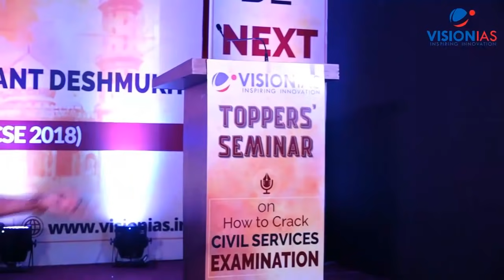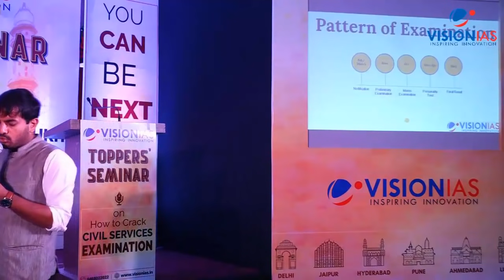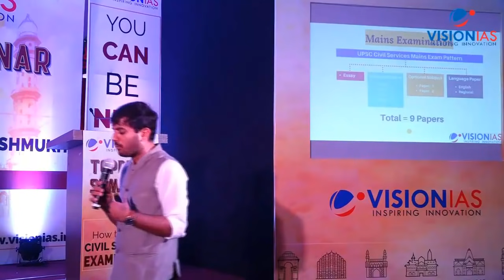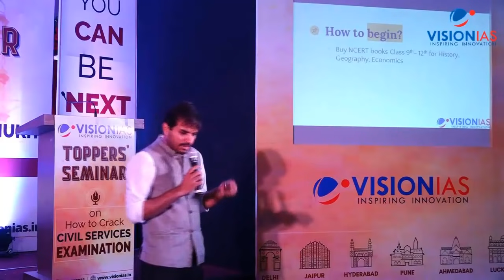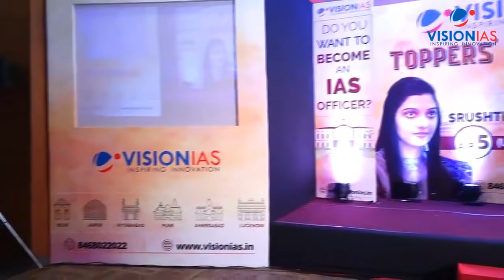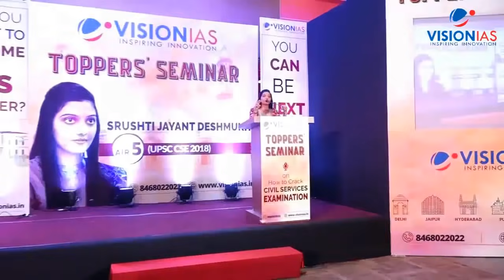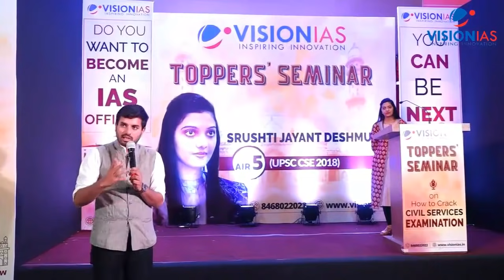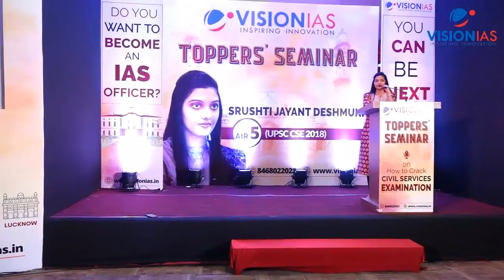Toppers' Seminar | Srushti Jayant Deshmukh (AIR: 5, UPSC CSE 2018) | Bhopal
Mr. Jatin Gupta opens the session with an introduction to the Civil Services Examination and sheds some light on the dynamic nature of a career in Civil Services.

Later, Ms. Srushti Jayant Deshmukh (AIR 5, UPSC CSE 2018) gives some pointers on how to prepare for the Civil Services Examination and shares her journey of successfully cracking this prestigious examination. She later holds an interactive session for the audience to address their doubts related to this exam.

Vision IAS Outreach Program is an initiative to pioneer the earnest young minds of the country into a career in civil services. Workshops and Seminars are conducted throughout the country and the speakers include esteemed civil servants and the proficient Vision IAS faculty.

These events educate the potential aspirants about what it takes to become a civil servant, the challenges an aspirant comes across while preparing and the experience of being a serving civil servant.

Special thanks to our speaker and the people of BHOPAL.

If you are interested in hosting the workshop at your college then,